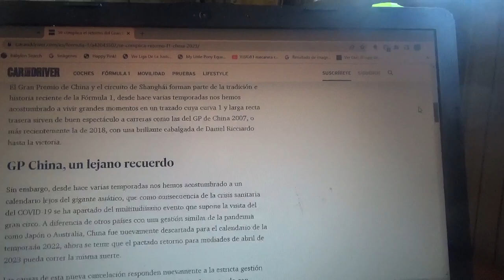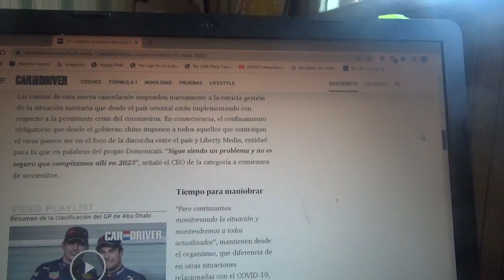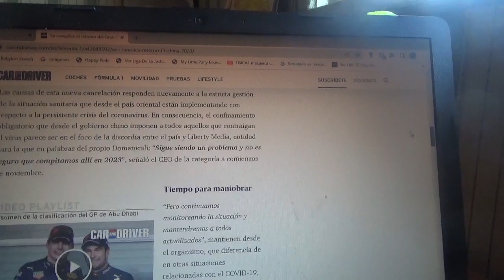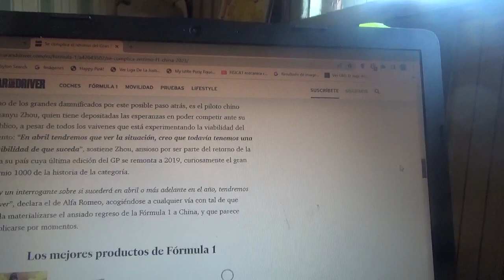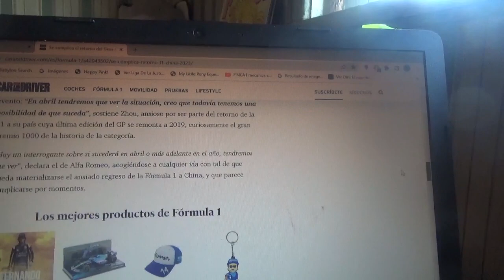Se complica mas el regreso de la F1 a China para la Temporada 2023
Nuevamente el Gran Premio de China en Shanghái podría volver a caerse del calendario a causa de la pandemia de COVID19 y sería ya la 4ta vez que esto ocurre